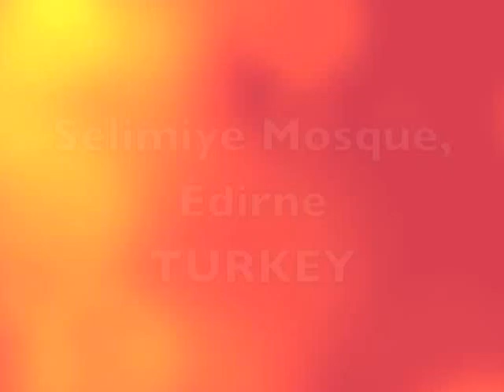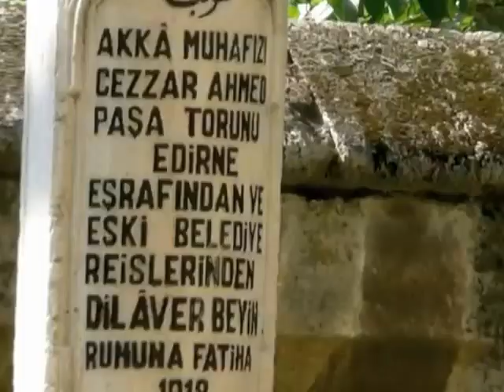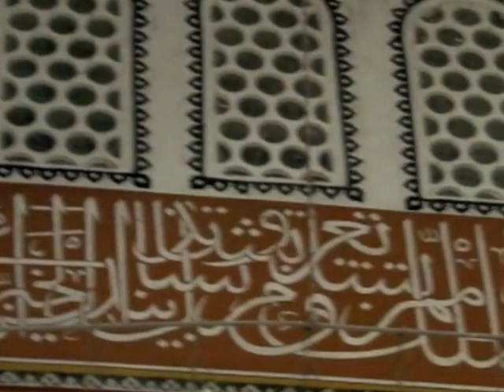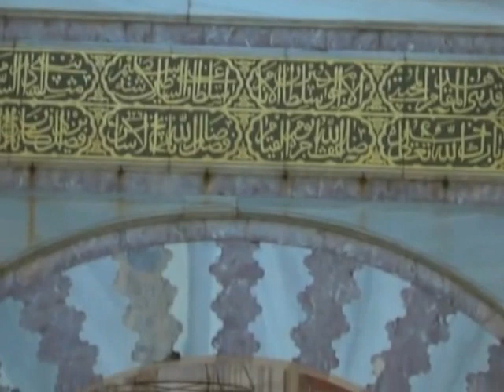Selimiye Mosque, Edirne, Turkey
During our stay in Edirne, Turkey we visited the Selimiye Mosque. The mosque was commissioned by Sultan Selim II and designed by Mimar Sinan between 1569 and 1575.